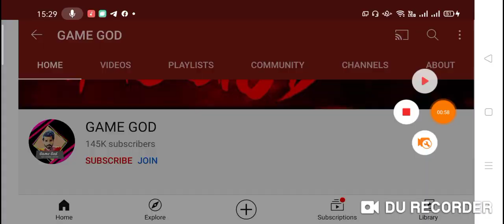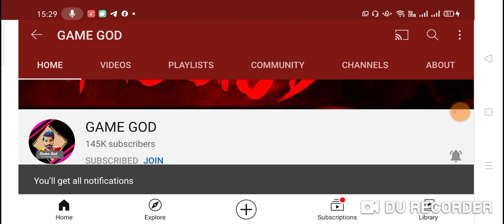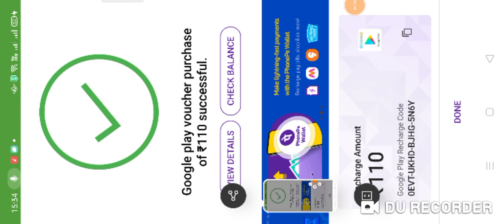24kGoldn - Mood 💛 [FREE FIRE HIGHLIGHTS] #1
24kGoldn - Mood 💛 [FREE FIRE HIGHLIGHTS] #1

dj alok free mein kaise le free fire,free fire
total gaming
total gaming live
desi gamers
as gaming
2 :- How To Get Dj Alok Character In Gold
3 :- How To Get Alok Character In Free
4 :- How To Get Free Dj Alok Character
5 :- Get Free Dj Alok Character In Free Fire